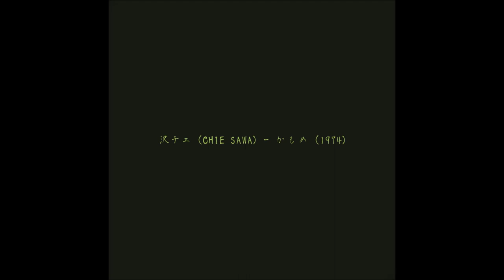沢チエ (CHIE SAWA) - かもめ (1974)